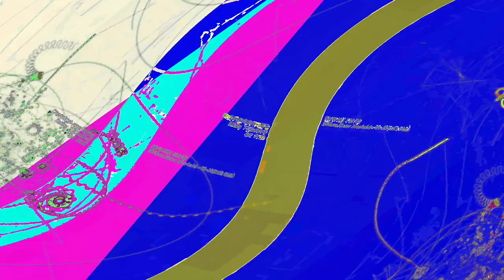[EPILEPSY WARNING] Movie 23 06 09 15h09m12s